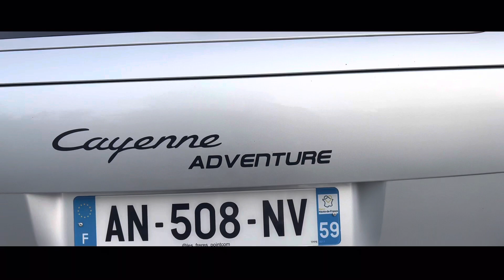Le Cayenne OFF ROAD !!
Essai du Porsche Cayenne de @tompointcom, transformé en Off road pour la Van Life, gros pneus tout terrain, phares longues portée Hella, tout y est !

00:06 : Intro
00:52 : Présentation extérieur
06:48 : Démarrage
08:02 : Roulage route
09:28 : Roulage piste
10:48 : Conclusion

🚗 Porsche Cayenne 3.2 V6 - 955
🚗 Lotus Elise S1 - Trackday
🚗 Lotus Exige S 350

🎥 MATERIEL VIDEO
⚪ Gopro HERO 7, 9 & MAX
⚪ Sennheiser MKE400
⚪ Iphone 13 PRO
⚪ Rode RØDE VideoMicro
⚪ Ronin RSC-2